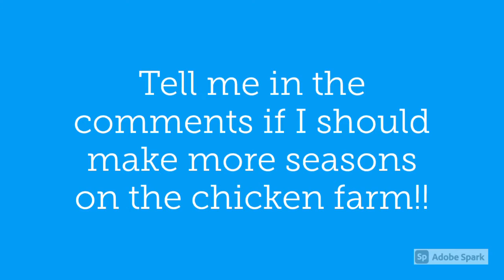Chicken Farm updates